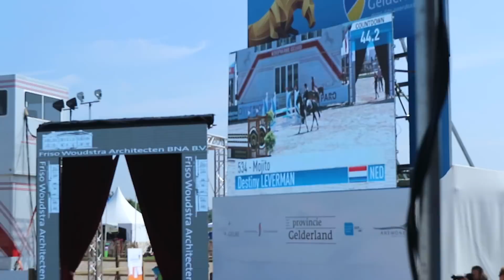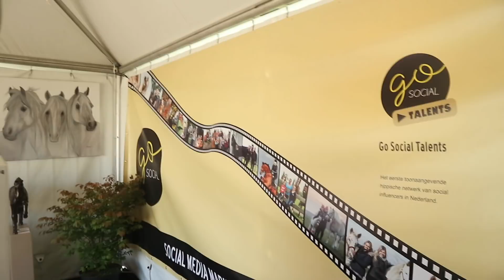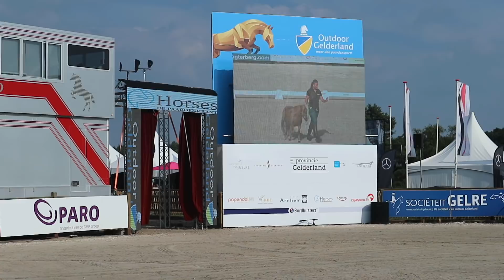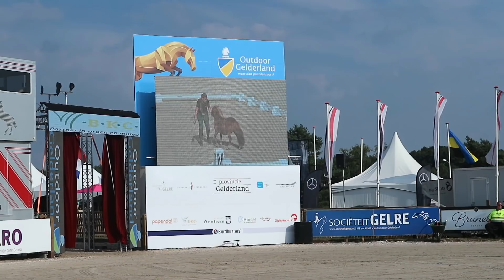Vlog|| Outdoor Gelderland SHOW in de HOOFDPISTE!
Hoi!

In deze video neem ik jullie mee naar Outdoor Gelderland!
We gaan onder andere kijken bij het springen, ook springt Destiny met Mogito mee. Ook komt er een droom voor Megan uit, namelijk optreden in de hoofdpiste van Outdoor Gelderland!

Leuk dat je mijn video's bekijkt.
Mijn naam is Megan Bakker en samen met mijn 4 paarden geef ik jullie een kijkje in ons leven op mijn YouTube kanaal Lavitana.
Wekelijks zijn hier video's te vinden over alles wat met paarden te maken heeft. Wij nemen jullie mee naar de leukste evenementen, leren jullie de leukste DIY'S, ook vertellen wij jullie maar al te graag over de trainingen van de paarden in alle disciplines. Wij zijn maandelijks wel op een manege of open dagen te vinden met de paarden voor show, en natuurlijk nemen wij jullie dan backstage mee, hoe gaaf?!  Kortom, een kanaal met wekelijkse video's die jullie amuseren maar ook informeren over bepaalde onderwerpen.

Facebook [ Lavitana horse hair, sieraden van paarden haar ]

Instagram [ Persoonlijke account van Megan Bakker, Lavitana ]

Instagram [ Account van Lavitana horse hair ]

Lavitana.com
De meeste bezochte website van Nederland op het gebied van vrijheidsdressuur bit en tuigloos rijden én meer!

Liefs, Megan! xxx